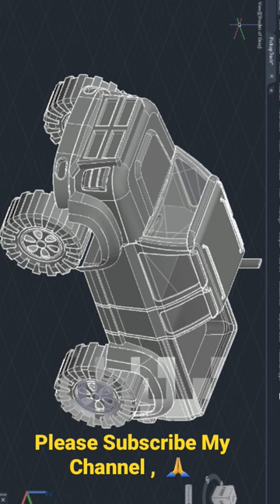How to Model Pickup Truck in AutoCAD | AutoCAD 3D Modeling Tutorial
How to Model 3D Pick Up Truck in Auto CAD | Auto CAD 3D Modeling Tutorial